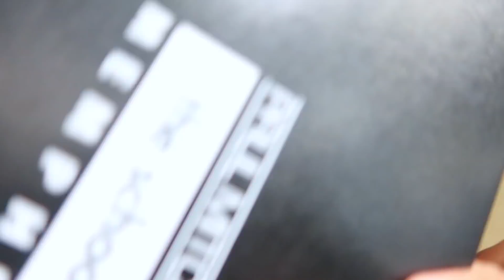Single Mom Day In The Life | Cosmetology School Graduation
Single mom graduation vlog! Come spend a day in my life, DeSade! I graduated from Paul Mitchell The School Memphis! This video consist of my graduation ceremony and I hung out with my family! We ate good and enjoyed each other's company. Enjoy!!! PS: This video is dedicated to my son,  I'm blessed to have you with me on this journey, this one's for you!!!